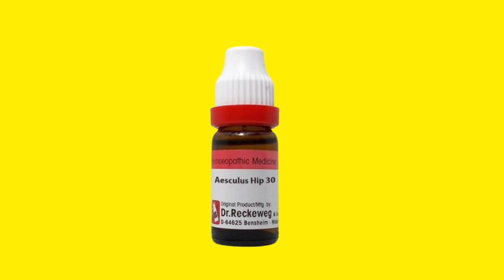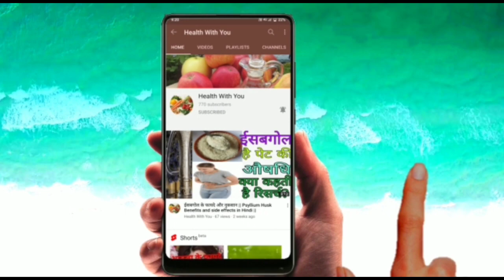Aesculus Hip 30 Homeopathic Medicine Uses in Hindi